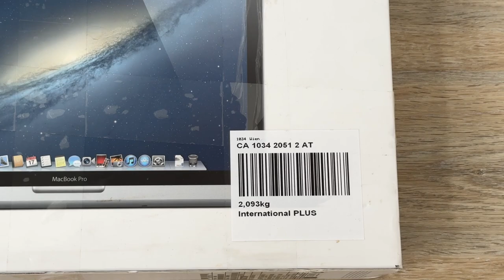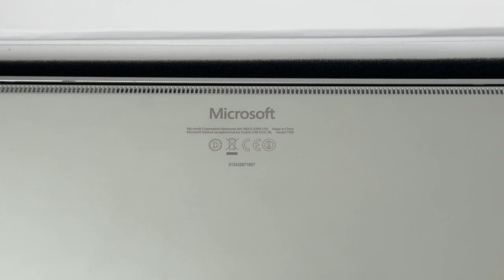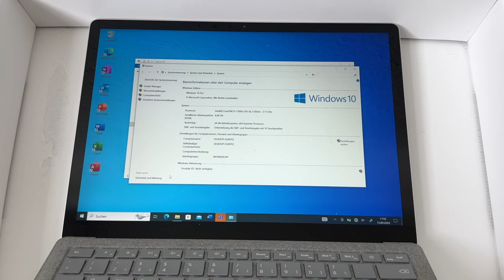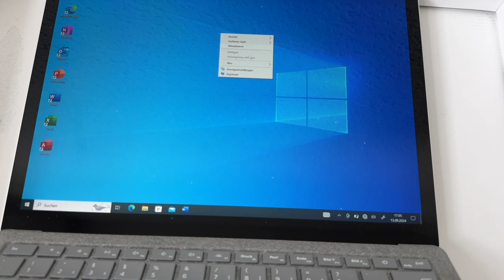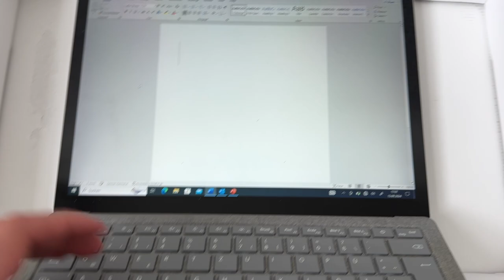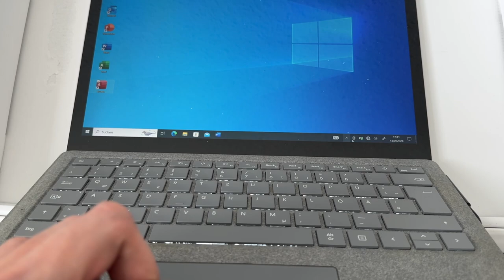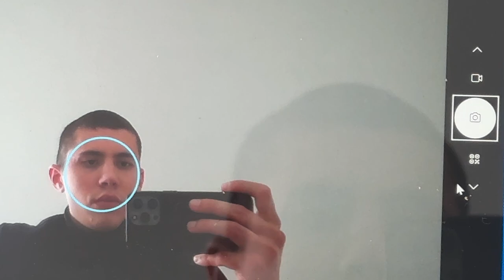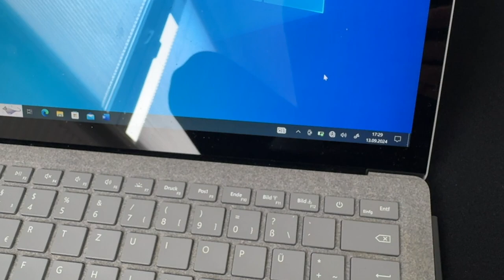Microsoft Surface Book 1769, Core i5 7200U, 2 5GHz, 8GB, 256GB SSD